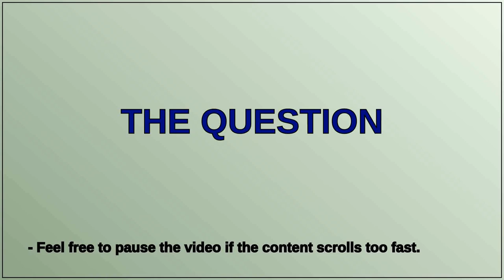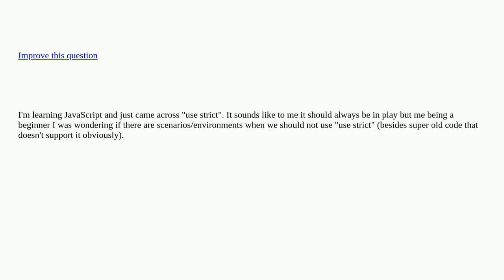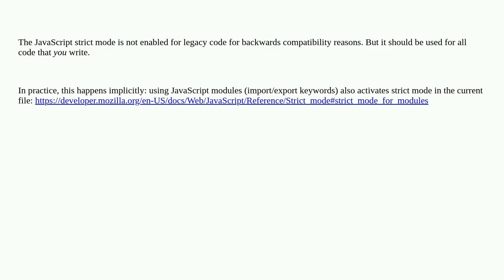fb949d27 9c32 48e7 8e58 b5ab6c127680